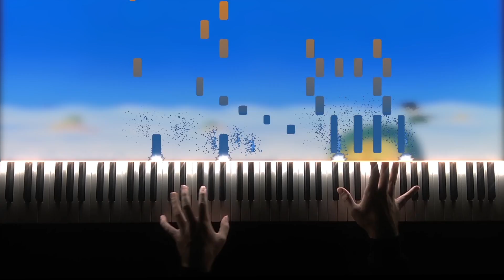Dragon Ball Z OP - "Chala Head Chala" 『Piano Cover』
Dragon Ball Z Opening 1 『Chala Head Chala』

Piano cover by Satoko

Original song:

Composer: Chiho Kiyooka
Singer: Hironobu Kageyama
Arranged by: Kenji Yamamoto
Lyrics by: Yukinojo Mori

Piano arrangement by Animenz Piano Sheets